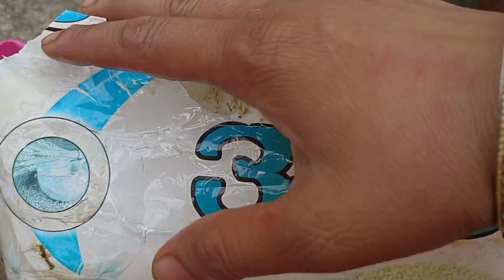बेकार प्लास्टिक में लगाए गेंदा का पौधा | Pankhudi Gupta Vlogs.